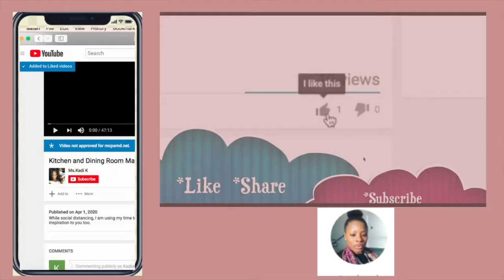Life During Quarantine | Talk About It Thursday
We all have been after by the current pandemic.  Join the conversation in the comments and tell us how you have been dealing with quarantine life